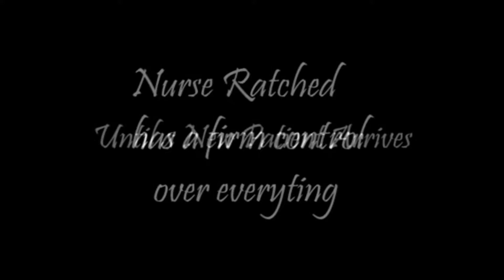One Flew Over the Cuckoo's Nest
Period 4E Ryan O.